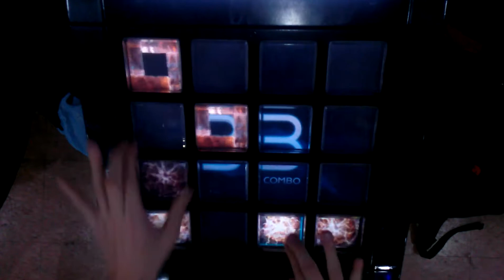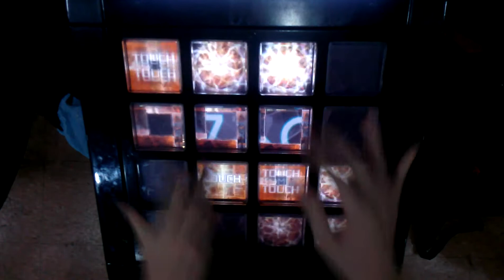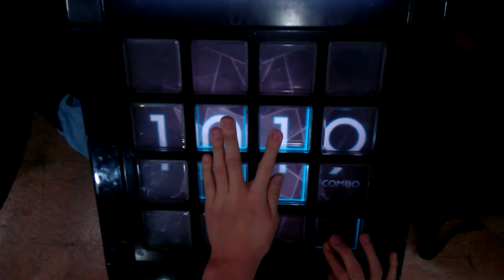【jubeat saucer】 少年は空を辿る [EXT] EXC